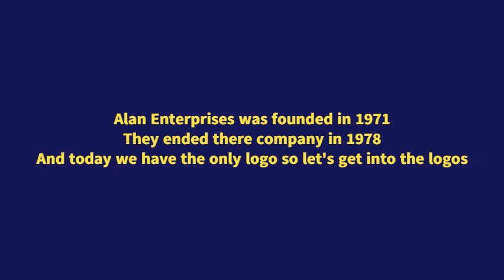Logo Evolution: Alan Enterprises (1971-1978)